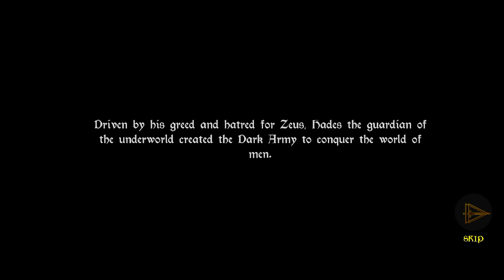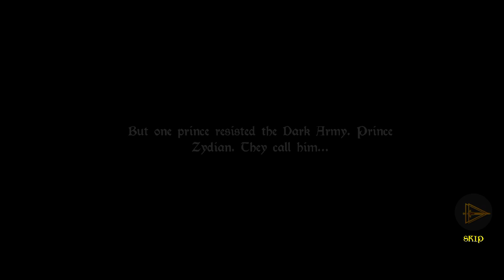Son Of Zeus - Level 1.2.3.4.5.6.7.8 - Prince Zydien Big's Adventure - Gameplay HD Gamelon